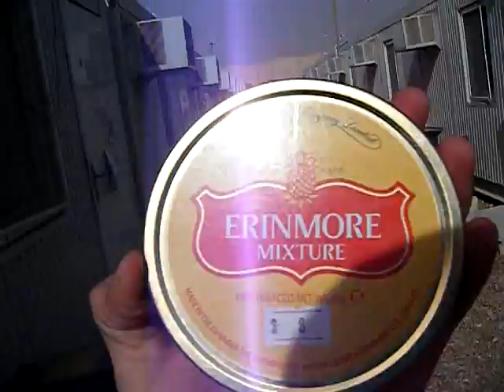Trailer Parks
Just what Iraq needs.